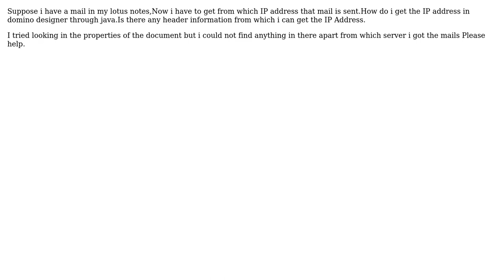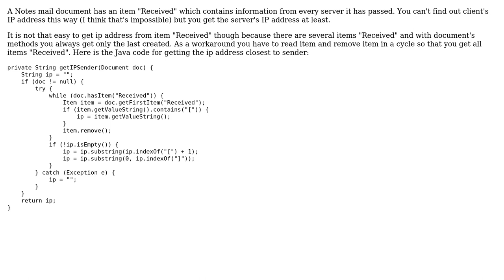How to get the ipaddress from where each mail is sent in lotus notes?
With thanks & praise to God, and with thanks to the many people who have made this project possible! | Content (except music & images) licensed under CC BY-SA | Music | Images & others | With thanks to user Mohan user Knut Herrmann and the Stack Exchange Network Trademarks are property of their respective owners. You are responsible for your own actions.